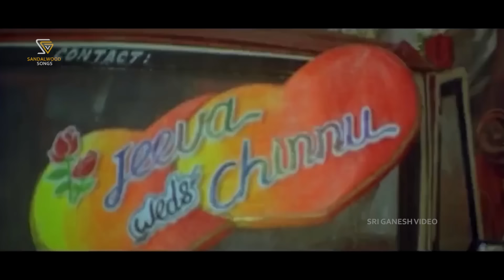Ene Ene Nan Orata Kane - HD Video Song | Orata I Love You | Prashanth, Soumya | Rajesh Krishnan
Song: Ene Ene Nan Orata Kane - HD Video
Kannada Movie: Orata I Love You
Actor: Prashanth, Soumya
Singer: Rajesh Krishnan
Lyrics: Shri
Year : 2007

Orata I Love You – ಒರಟ ಐ ಲವ್ ಯೂ2007*SGV